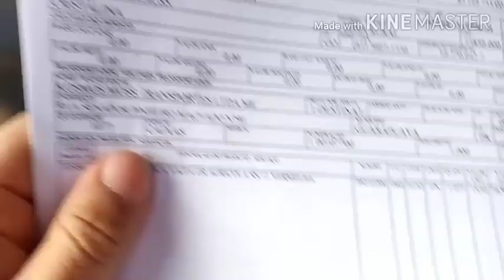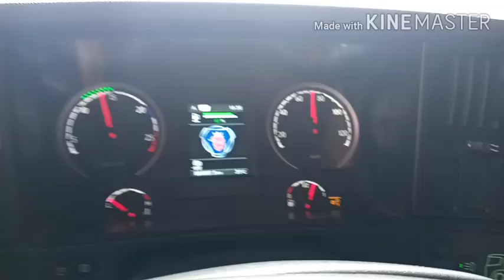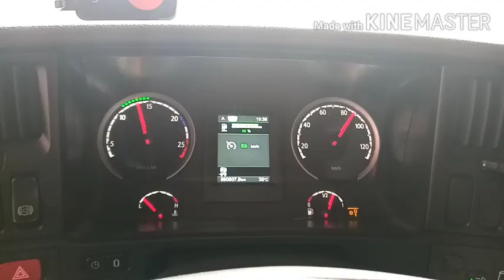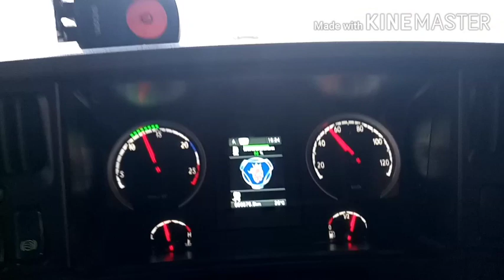Carregando cebolas na igarash de cristalina GO